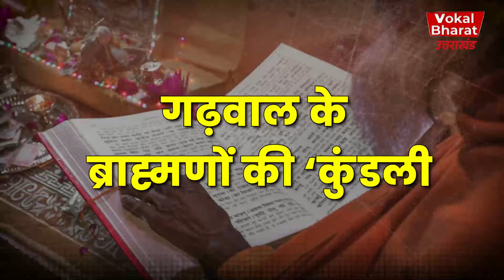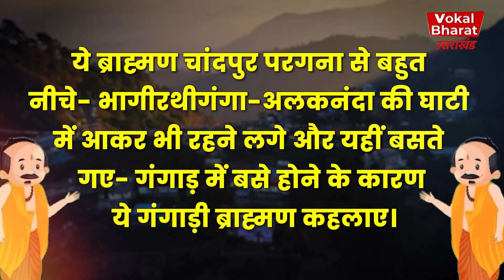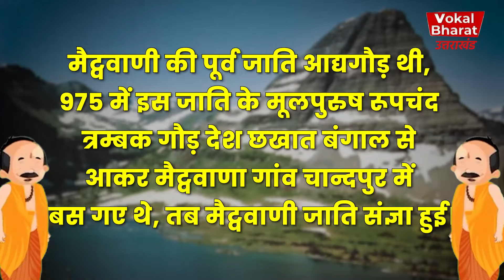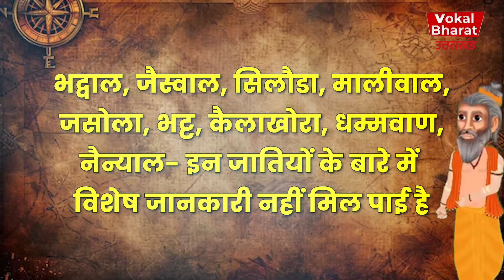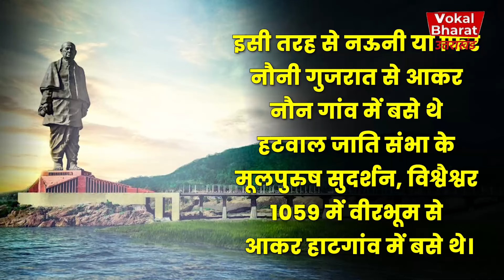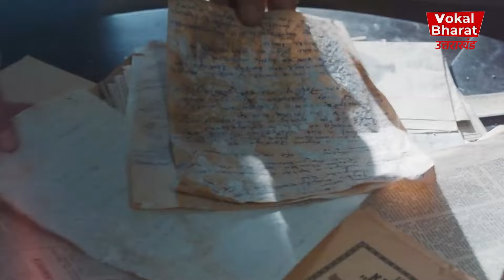गढ़वाल में ब्राह्मण कब और कहाँ से आए? | गढ़वाल का इतिहास | History of Garhwal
गढ़वाल के इतिहास की सीरीज़ के पहले चैप्टर में हम आपको बता रहे हैं कि गढ़वाल में ब्राह्मण कहाँ से, कब आए?

नमस्कार साथियो! Vokal Bharat Uttarakhand पहाड़ के किस्से, पहाड़ की कहानियां और उत्तराखंड की ख़बरों का विश्लेषण आपके लिए लेकर आता है।

आप Vokal Bharat को तमाम Social Media प्लेटफॉर्म्स पर भी फॉलो कर सकते हैं।

“Copyright @Vokal Bharat 2024. Any illegal reproduction of this content will result in immediate legal action.”